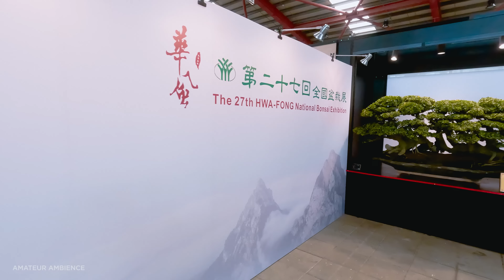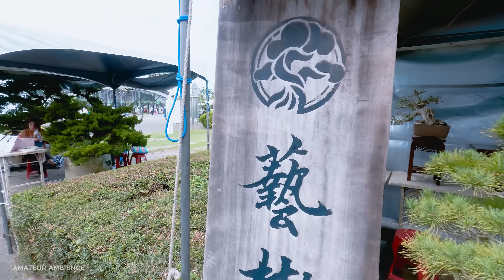Taiwan Walk 2022台灣華風盆景展Taiwan Hwa Fong Bonsai Expo Asmr Amateur Ambience Built Environment Flaneur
ASMR Architecture Walk 2022 [4K] Taiwan bonsai Expo full record!? Hwa Fong National Expo Taiwan Virtual Walk: Binaural Ambience

This is the annual Exhibition of Taiwan Bonsai held in Xizhou Park, ZhongHua, Taiwan. The walk will take you through large, medium, and shohin style of bonsai type as well as the bonsai market. It showcases the high standard of bonsai culture in Taiwan and the enhance the artistic understanding for general public. it is It’s a beautiful day in Taiwan, and I would like you to see it.

Route Times Stamps:

00:00 Video Intro
03:05 Start from entry of expo
03:55 Hwa Fong Award
04:24 Super Large-Scale Bonsai
07:05 Large-Scale Bonsai
16:35 Medium Scale Bonsai
18:00 Shohin Style Bonsai
32:15 Bonsai Market